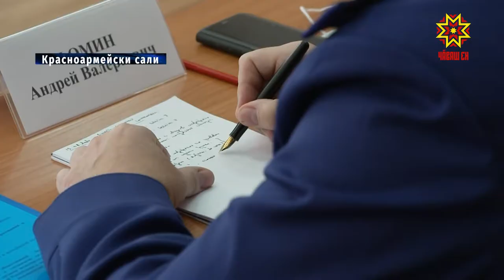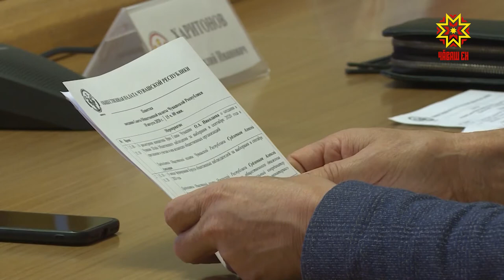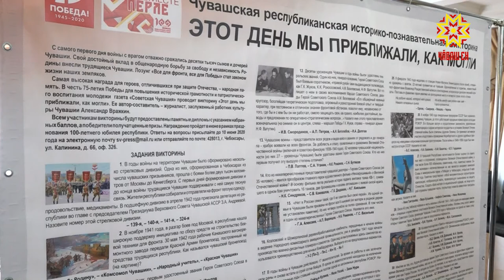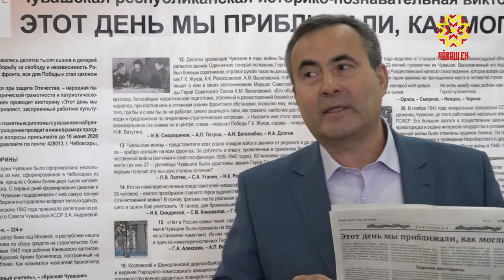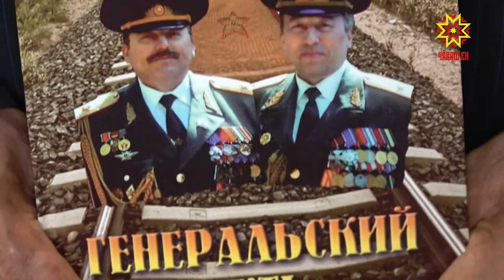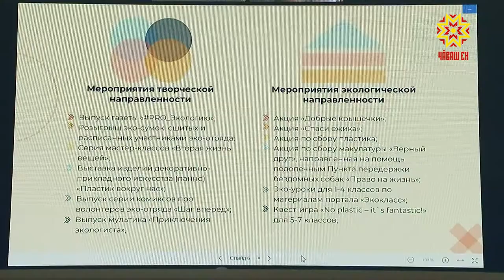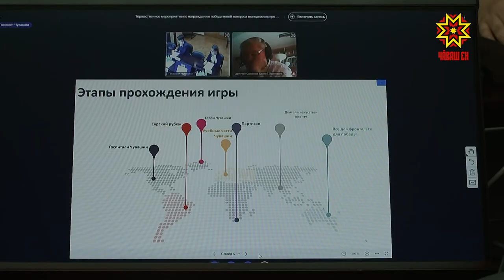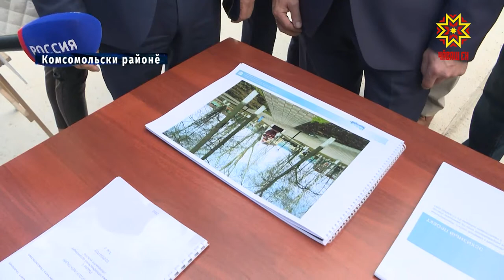Республика 19.08.2020 на чувашском языке. Вечерний выпуск